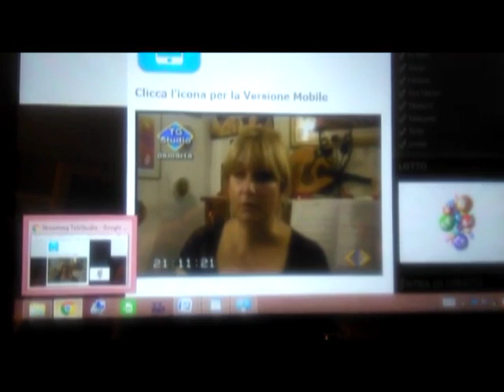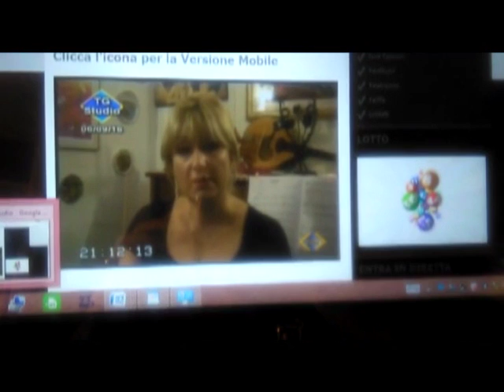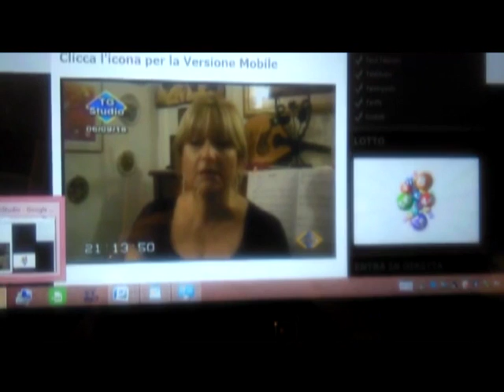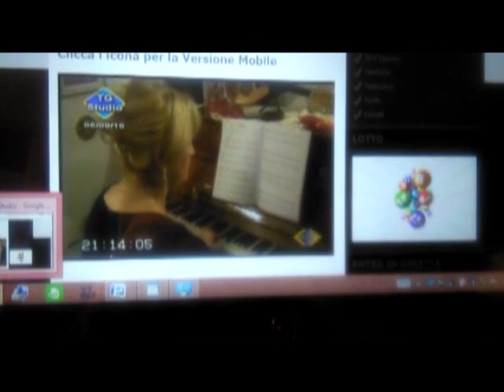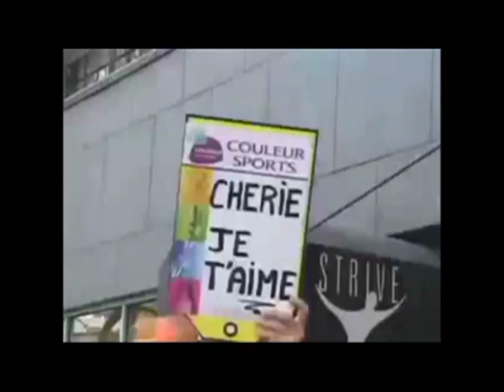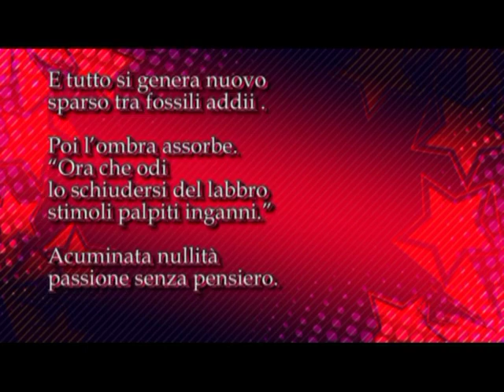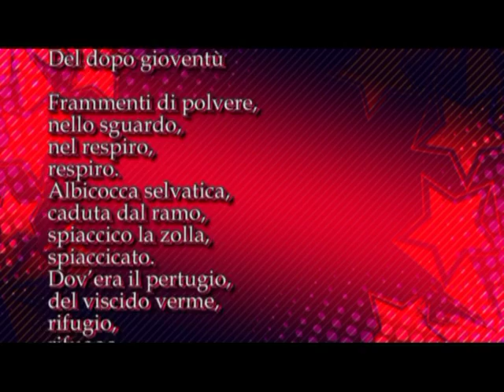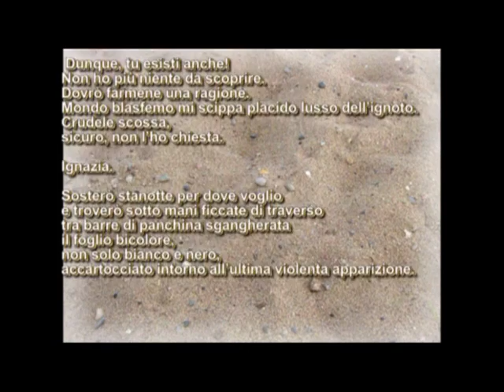M 109 OK TV ok Bruno Mancini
M 109 OK TV ok Video di carattere artistico, con contenuti d'interesse sociali e con presentazioni di personalità del mondo culturale. Video ufficiali degli eventi, delle informazioni e delle notizie proposti dall'Associazione culturale "Da Ischia L'Arte - DILA" Ischia